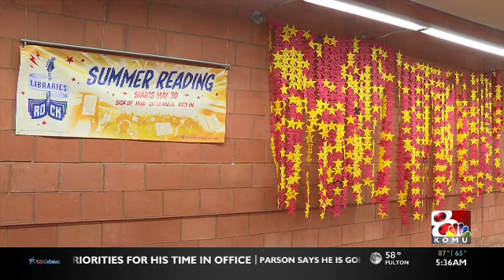Children risk riding the "summer slide" when school is out